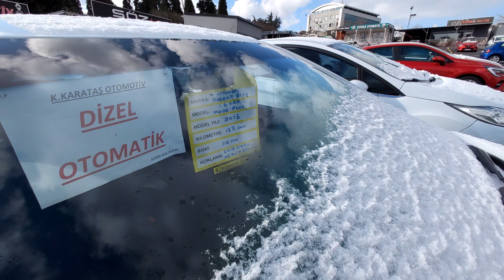İstanbul Oto Pazarı KAN AĞLIYOR - SIFIR ARAÇLAR VAR - 2. ELDE FİYAT BELİRSİZLİĞİ ETİKET BİLE YOK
20.09.20 Bursa Oto Pazarı Piyasası, İkinci El Araç Piyasası Çok Durgun Satış Olmuyor
İstanbul Oto Pazarı Rami - ötv sonrası oto pazarı ucuz arabalar  2
Kredi Faizleri Yükseldi 2. El Araç Satışı Durdu
İŞTE GERÇEK FİYATLAR - KARTAL OTO PAZARI - SAHİBİNDEN İKİNCİ EL ARABALAR -
ARTAN FİYATLAR OTOMOTİVDE ALGIYI DEĞİŞTİRİYOR; DİZEL BENZİN LPG
YOK BÖYLE FİYAT GEL GEL KAÇIRMA BURSA OTO PAZARI 20 EYLÜL
TEMİZ ARABALAR ORTAYA ÇIKMAYA BAŞLADI - KARTAL OTO PAZARI - SAHİBİNDEN İKİNCİ EL ARABALAR
İstanbul Oto Pazarı Rami - ötv sonrası oto pazarı ucuz arabalar
KARTAL AÇIK OTO PAZARI - İKİNCİ EL OTO PİYASA - EYLÜL 2020 - 3.BÖLÜM
YENİ ÖTV ÖNCESİ, TİCARİ ARAÇLAR PİYASASI NE DURUMDAYDI ? 23-30 AĞUSTOS OTOPAZAR DERLEMESİ
İKİNCİ EL NEREYE GİDİYOR
İstanbul Oto Pazarı - Oto teyp baglama - Ford Ka - Ucuz arabalar
İstanbul Oto Pazarı - Türkiye nin En Ünlü Trafik Müşavirlik Ofisinde Özel Röportaj - ötv zammı
Otomobil alacaklar dikkat! Uzmanlar ikinci el araba fiyatlarının düşeceği tarihi açıkladılar!
Maiden's Tower
150.000 TL | Sıfır Otomobiller | Köprüden Önce Son Çıkış | Otomobil Günlüklerim
egea 490 binde motor yemiş
ARABA ALABİLDİK Mİ ? RAMİ OTOPAZARI ( FİNAL BÖLÜMÜ )
COAST BEACH
İKİNCİ EL ARAÇ ALMAYIN! | Otomobilin Mesut Abisi (Mesut Bıyık) & Ralli Pilotu Şeref Akgün
İKİNCİ EL OTOLARDA CADDE PİYASASI - İZMİT OTOPAZARI -
Aorus GTX 1080 Gaming Box Unboxing & Game Play with Legion Y720
2.El Araç Fiyatlarında  ŞOK
Araba Fiyatları Düşecek mi ? - Dolar - ÖTV Etkisi
DANİLO VE SOMER ŞEF,ESRA'NIN TABAĞI İÇİN TAŞ -KÂĞIT-MAKAS OYNAD! MASTERCHEF TÜRKİYE 60.BÖLÜM
Otomobil Fiyatlarında İkinci Eller, Sıfırları Geçti! İkinci El Araba Fiyatları Düşecek Mi?
Dizel Araç Egzozdan Niçin Siyah Duman Atar !!
Ön Düzeni Kendin Kontrol Et (basit alt takım kontrolü ve parçaları)
İKİNCİ EL ARAÇ FİYATLARI UÇTU
İstanbul Oto Pazarı Yakacık-Kartal - Piyasa da ucuz arabalar  oto pazarı
Direksiyon sınavından geçmek bu kadar kolay | Bütün Manevralar (Basit Temel Anlatım)
İZMİT VEZİRÇİFTLİĞİ OTO PAZARI SESLİ ANLATIM 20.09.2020 PART 1 (DEVAMI İÇİN PROFİLİMİ İNCELEYİN)
150 bin TL paran var, ne alırsın? | ÖTV zammı ikinci eli nasıl etkiledi?
LASTİK PATLIYORDU! | Ford Tourneo Courier Geyik Testi
Almanya'da Araba Fiyatları En Güncel 2020
Almanya’da BMW Fiyatları! Alman Kaynanama Araba Bakıyoruz!!
SsangYong Musso Grand - Ebru ilk defa pikap kullandı! Vlog#83
BU PAZAR HAFİF TİCARİ ve PANELVAN PAZARI 21 HAZİRAN 2020 ADANA OTO PAZARINDA SATILIK ARAÇLAR
150.000 TL Altında Alınacak 0 KM Araba İncelemeleri | ÖTV Sonrası Fiyat/Performans Arabaları
ARTIK KİMSE PASSAT ALMAYACAK ÇOK DAHA UYGUN FİYATA D SEDAN KİA OPTİMA GELİYOR | EFSANE GERİ DÖNÜYOR
Gaza Sonuna Kadar Basıp Motoru Stop Edersek Ne Olur? Ambele Kalkmak Sıfır Motor Yağ Atma
Restaration Mission 752 Speaker look inside and BASS TEST  ( mission 752 hoparlör test )
EMLAK SEKTÖRÜNE KÖTÜ HABER | Faiz Sonrası Piyasalar Dolar ve Borsanın İklimi Değişti
ÖTV Zammı! Eski fiyatlara elveda! Yeni oranlar fiyatları nasıl etkileyecek?
ÇEKİRDEK VE GAZOZLUK OTO PAZARI BURSA OTO PAZARI 27 EYLÜL SON DURUM
2020 Model Sıfır Km EGEA Aldım I Sıfır Araç Alımı I İlk Anlar
2.El Araba Fiyatları Neden Yükseliyor? Alıcı ve Satıcılara Sorduk. Araba Fiyatları Ne Olacak?
Başlarım Galericiliğe! | 2. el araç piyasası bu şekilde giderse...
ÖTV İNDİRİMİ HİLESİ - İkinci 2.El Araba Fiyatları Düşer mi 2020 Ne Zaman Düşer - ÖTV Zammı
NALBAT GELDİ EŞŞEKLERİMİZE NAL ÇAKTIRTIK (EŞŞEKLERİN YENİ AYAKABISI )eşşek ayakkabısı kaç TL
En Sağlam 5 Otomobil'i Listeledik!
Hararet Esnasında Araça Yapılması Gerekenler (video uyarı içerir)...
Almanya Çöpe Bırakılan Arabalar I Seç Al Bedava
HAK ETTİĞİ DEĞERİ GÖRMEYEN RENAULT TALİSMAN | DAĞ YOLU POV SÜRÜŞ KESİNLİKLE İZLE |1.6DCI 130HP
Araba Fiyatları Düşmesi için Bir Sebep Var Deseler..(Sıfır 2. İkinci El Araba Fiyatları Düşer mi?)
YETKİLİ SERVİS Mİ ?  -  SANAYİ Mİ ? // İŞTE BAKIM FİYATLARI
50.000 TL'ye Kadar Alınabilecek Otomobiller | Bölüm 1 | Otomobil Günlüklerim
Otomobil piyasasının geleceği | “Bir araç kendinize alıyorsunuz, üç tane maliyeye”- DW Türkçe
BÜTÇEMİZ 45.000 TL ? KARTAL OTOPAZARINA ARABAYA ALMAYA GİTTİK. PEKİ ALABİLDİK Mİ ?
Mercedes'i Topluyoruz. W123 Tamirat Bölüm 1| Oto Bilgi
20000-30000 TL ARASINDA SATILAN ARABALAR 3. BÖLÜM ||Adana Açık Araba Pazarı Çekimlerinden Derleme||
İstanbul Oto Pazarı Yakacık-Kartal-3- Piyasa da ucuz arabalar  oto pazarı
YİNE FİAT ALBEA ALDIM! 30.000TL DEĞER Mİ ?

En ucuz ikinci el otomobil modelleri
2016 model Fiat Linea
2012 model Chevrolet Cruze
2012 model Chevrolet Aveo
2016 model Citroen Citroen C Clysee
2017 model Peugeut 301
2017 model Dacia Sandero
2010 model Honda City
2011 model Honda Jazz
2011 model Hyundai Accent Era